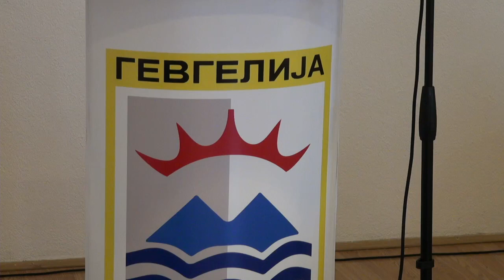44 ta Sednica na Sovetot na Opstina Gevgelija del 2